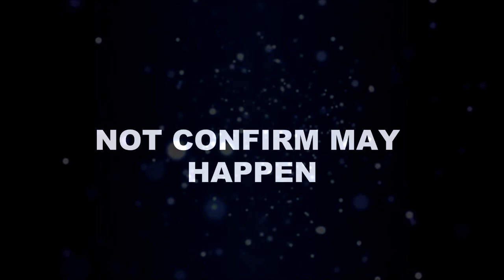ISHQ MEIN MARJAWA 2 || कहानी में इस धमाके के साथ लौटेगी वंश की पहली पत्नी रागिनी, पलट जाएगा पूरा खेल